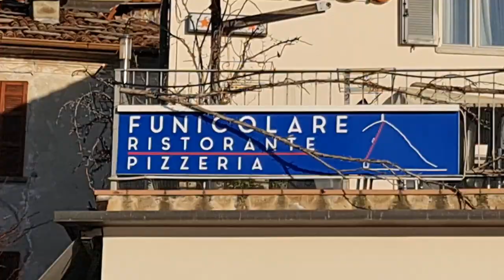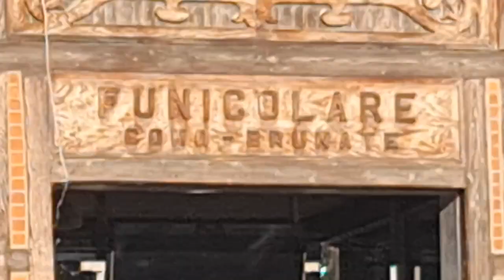2023 01 05 ore 15 23 03 Como 10 (centro città - zona lago)